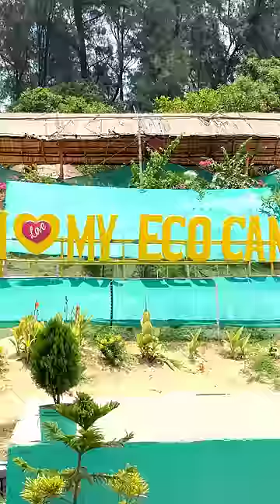প্রথমবার কাঁকড়া খেলাম! 🦀 🤤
Bagda Sea Beach, Bolasore, Odisha
Bagda Sea Beach is situated near Balasore is is around 30 kms distance from Balasore town.
Its located 245 kms from Kolkata. Dublagadi is one of the cleanest and vergin beaches of
Odisha. There are small and large eco camps and eco resorts available for tourist. It is also the best picnic spot. My eco camp is one of the best camp.

How to reach Bagda sea beach from kolkata
By Train -
Howrah to Balasore by train;
Shalimar to Balasore by train;

Balasore to my eco camp by auto or car, Auto fare 800-900, Car fare 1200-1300

By road : 245 km from Kolkata, NH 60 to Haldipada then left turn to 18 kms My Eco Camp

After reaching my eco camp they welcome us with a welcome drink of fresh coconut water. Rooms and tents are very clean and good. Toilets and bathtooms are also clean. After taking a bath we are ready for lunch. Lunch is included in any of the package. A typical fresh bengali thali is served in lunch.
After the lunch we are going out to the beach. The costal forest is another adventures experience for us. After crossing the forest we reached the beach, One of the cleanest and lonely vergin beach I've ever seen. We spent all the afternoon time in the beach.

In evening time, they served us tea and onion pakoda, after some time barbecue chicken and sea food barbecue is been ready. (N.b. barbecue is excluded from the package. 500rs/kg)

At dinner both roti and rice available. With chicken kasha.

Next morning bed tea will be served. After that lunch will be served. Roti, ghugni, gulabjaamun.

All the foods are homemade and delicious. Services and hospitality is also very good. Best place for weekend trips with your family and friends.

My Eco Camp:
Cottoge : 1800 Perhead perday including Fooding & lodging
Tent : 1300 Perhead perday including Fooding & lodging
Boating charge: 400 Perhead 1 hours
Barbeque : 500 per Kg, all sea food are are available here
3 POINTS SIGHTSEEING - KHIROCHORA GOPINATH TEMPLE, EMAMI JAGANNATH TEMPLE
AND BLUE LAKE
AUTO- 1400/-(6 PAX)
TATA MAGIC- 1900/- (10 PAX)
CAR- 1900/-(4 PAX)
BOLERO- 2100/-(8 PAX)
5 POINTS SIGHTSEEING - KHIROCHORA GOPINATH TEMPLE, EMAMI JAGANNATH TEMPLE.
BLUE LAKE, NILGIRI TEMPLE RAJBADI AND PANCHALINGESWAR TEMPLE WITH HILLS STATION
AUTO- 2000/- (6 PAX)
TATA MAGIC -3000/- (10 PAX)
CAR - 3100/- (4 PAX)
BOLERO- 3200/-(8 PAX)